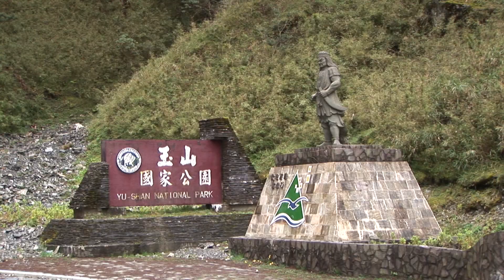南橫的美麗與哀愁，八八9周年即將上線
南橫的美麗與憂愁~南橫記事全
南橫是台灣最美的高山公路，雲海、神木、峽谷、溫泉、救國團山莊，是許多人難以忘懷的記憶。尤其天池到向陽間原始林遍布，因地處高海拔，夏季雲煙繚繞，不但是避暑勝地，也是觀雲海的熱門景點，冬季則可遠眺玉山和南橫三山的壯闊雪景。但是南橫美麗的山景卻因88水災而蒙塵，西段的勤河明隧道等八公里道路被掩埋在砂石下超過三十米，東段埡口的大崩塌近五百公尺路基掉下萬丈深淵之中，近九年來雖然交通部投入數十億元的經費重建，但是經常被突如其來的極端降雨打回原形。
本紀錄片長達兩個多小時，所收錄的影像含括八八前的南橫美景及災後實況與搶修紀錄，至於東段災情以實況紀錄為主，西段則以在地居民提供影像及風災後的回溯訪談為主，透過長期蹲點紀錄，呈現在地居民與工務單位和施工工人員，在八八後的努力與處境，希望透過本片提醒閱聽大眾，暖化下極端氣候的強降雨已是常態，南橫的災況雖是特例，但是卻極具指標性意義，如果暖化無法遏止，他們的處境也將是我們日後必須面對的課題。
紀錄片預定88九周年當日上午8點開放瀏覽，
連結網址：公民新聞平台與 Youtube頻道